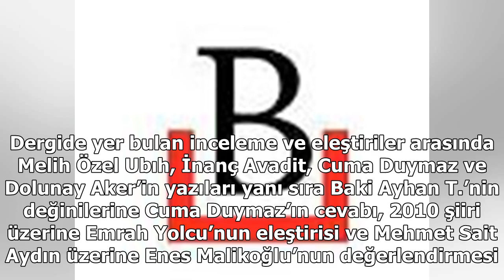Natama'nın yeni sayısı çıktı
Natama Şiir ve Eleştiri dergisinin son sayısı “‘Derdi olan edebiyat’ mı, ‘derdi edebiyat olan’ mı?” başlığıyla yayımlandı.Türkiye’de Fanzin Yayıncılığı konusundaki Alper Öz’ün soruşturması ve modern şiirin öncülerinden Hart Crane üzerine Güven Turan’ın katkılarıyla hazırlanan dosya sayının önemli ça...